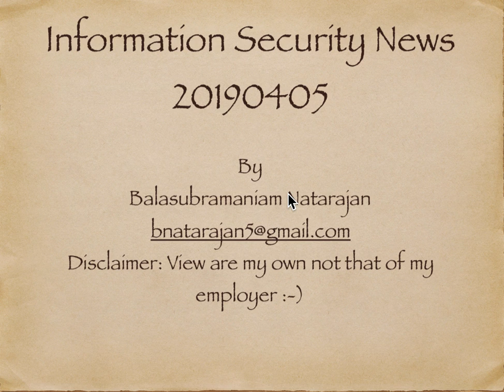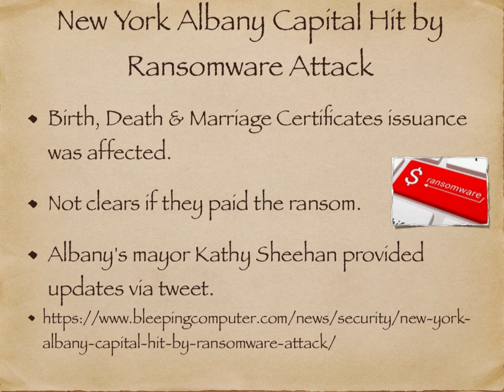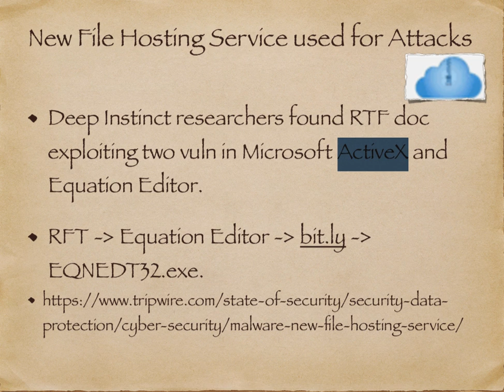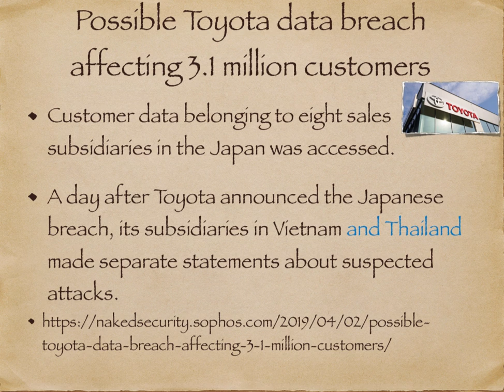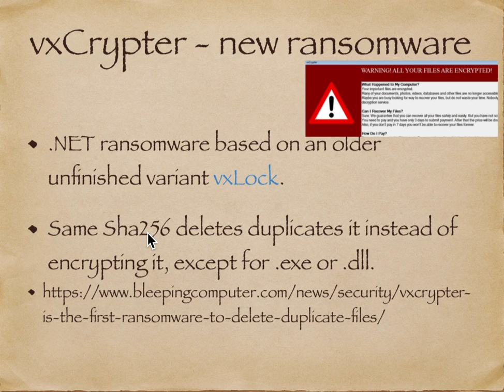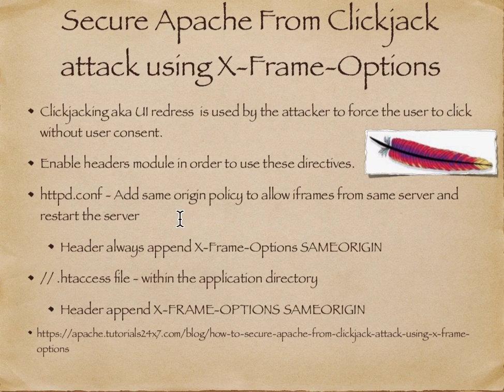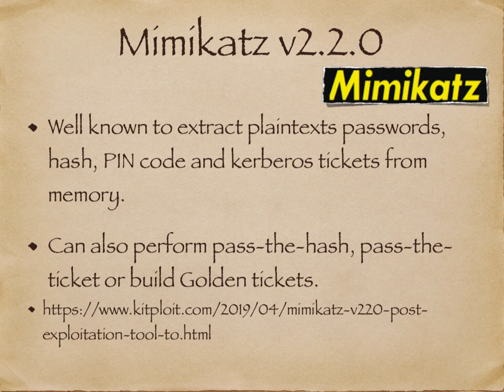Information Security News in Tamil 20190405